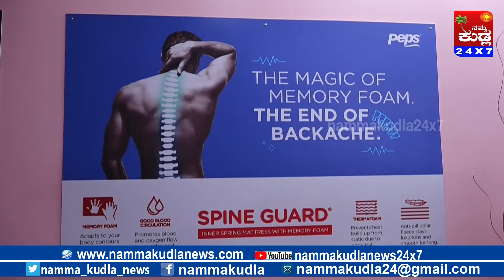Namma Kudla 24X7 :INAUGURATION OF NOVEL CORPORATION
INAUGURATION OF  NOVEL CORPORATION

Namma Kudla
#401,Classique Arcade
Beside City Centre
K.S.Rao Road
Mangalore 575001